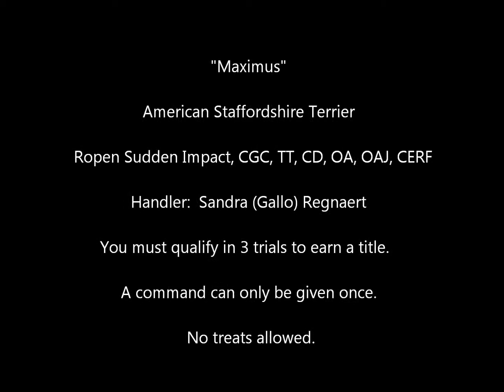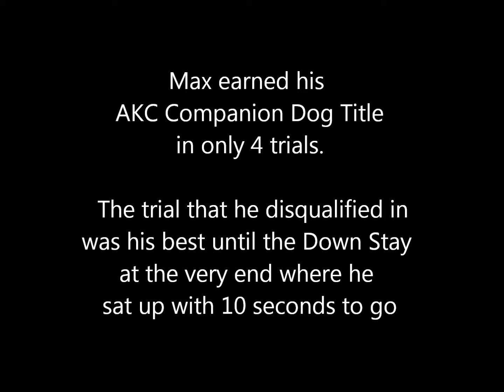Novice Obedience with Sandra Regnaert & Maximus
Ropen Sudden Impact, CGC, TT, CD, OA, OAJ, CERF
Handler:  Sandra (Gallo) Regnaert
Paw Tracks LLC Dog Training Center
Vineland, New Jersey